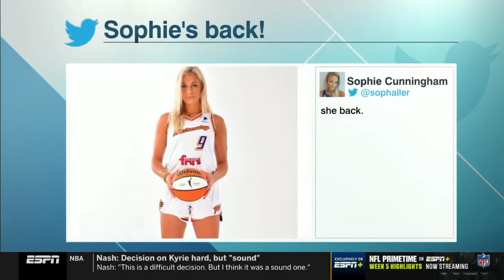Chicago Sky VS Mercury-WNBA Finals- Game 2-10-14-21-Full Game